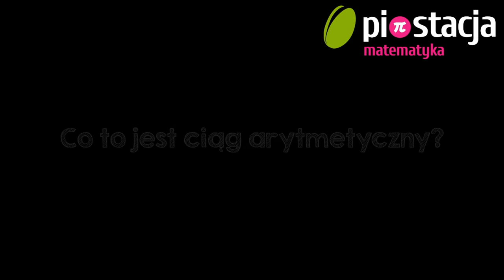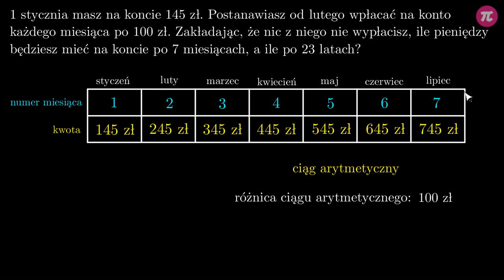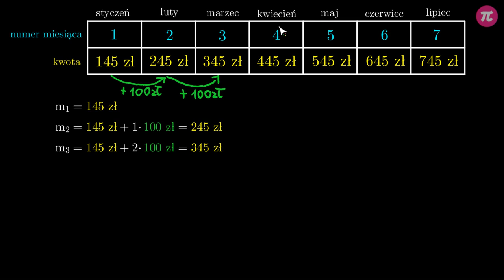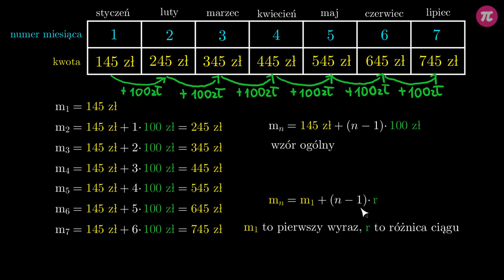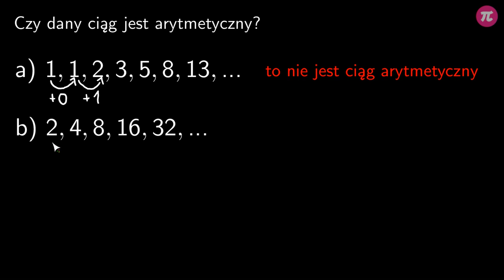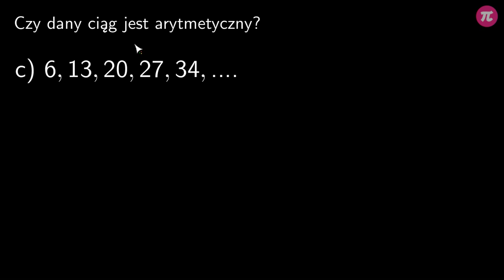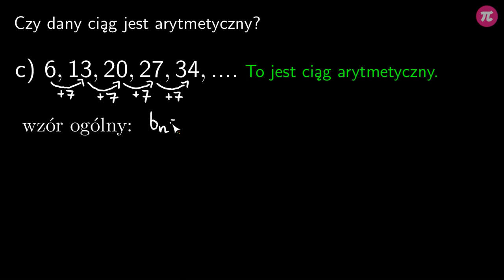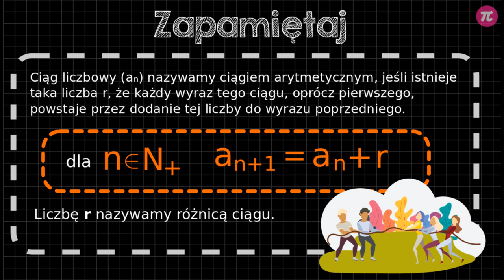Co to jest ciąg arytmetyczny? #1 [ Ciąg arytmetyczny ]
Z tej wideolekcji dowiesz się:
  - co to jest ciąg arytmetyczny,
  - czym jest różnica ciągu arytmetycznego,
  - jak wygląda wzór rekurencyjny ciągu arytmetycznego,
  - jak wygląda wzór ogólny ciągu arytmetycznego,
  - jak sprawdzić, czy dany ciąg jest arytmetyczny.

PLAYLISTA
Ta wideolekcja jest częścią playlisty [ Ciąg arytmetyczny ]:
Z tej playlisty dowiesz się, czym jest ciąg arytmetyczny, jak sprawdzić, czy dany ciąg jest arytmetyczny, jaki jest wzór ogólny ciągu arytmetycznego, co to jest różnica ciągu arytmetycznego, jak wykorzystywać wzór ogólny w rozwiązywaniu różnych zadań, jaka jest zależność między trzema kolejnymi wyrazami w ciągu arytmetycznym i jak z niej korzystać, jak wyprowadzić wzór na sumę początkowych wyrazów ciągu arytmetycznego i jak z niej korzystać rozwiązując zadania oraz poznasz typowe zadania maturalne o ciągach arytmetycznych.

Tutor: Krzysztof Chojecki
Konsultacja: Krystyna Parszuto
Grafika podsumowania: Valeriia Malyk
Materiały: Krzysztof Chojecki, Agnieszka Opalińska
Redakcja: Małgorzata Załoga